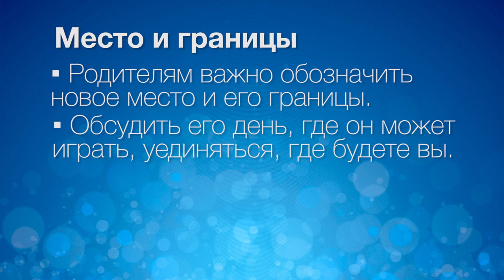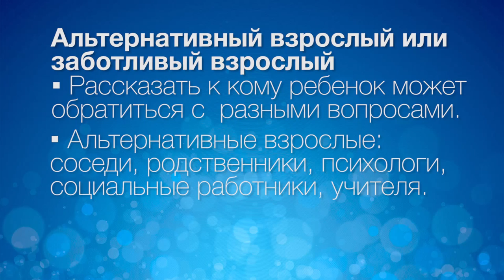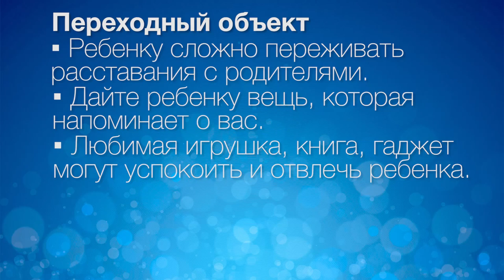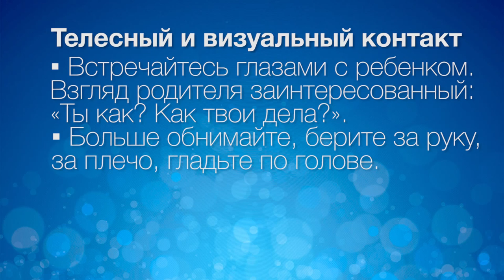Рекомендации психолога вынужденным переселенцам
психологические рекомендации для переселенцев. Психолог дает рекомендации для людей потерявших свои дома. Рекомендации для родителей по адаптации детей к травматической ситуации.Как поддержать ребенка и адаптаровать его на новом месте. Рекомендуется к  просмотру  вынужденным переселенцам и психологам работающим с вынужденными переселенцами